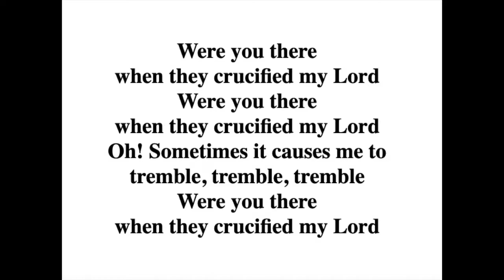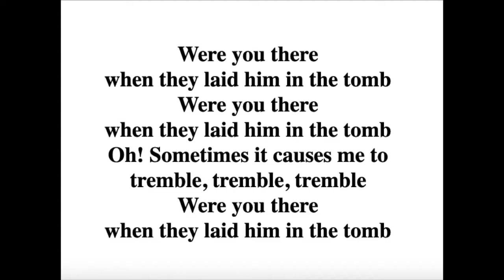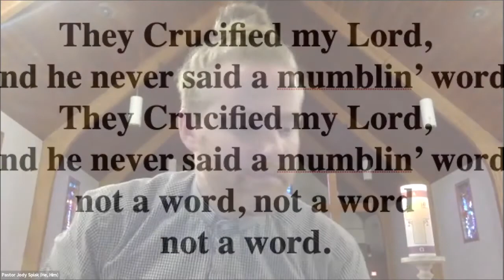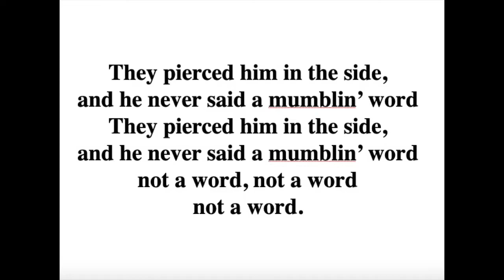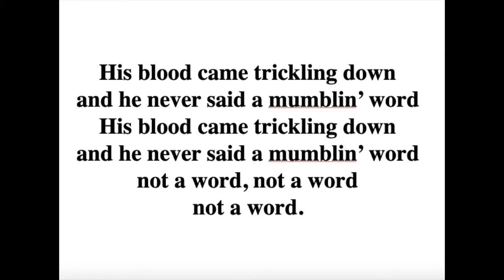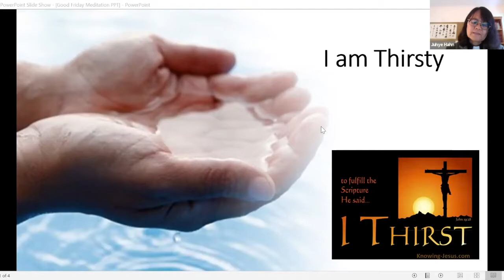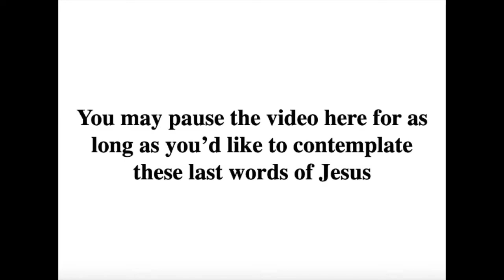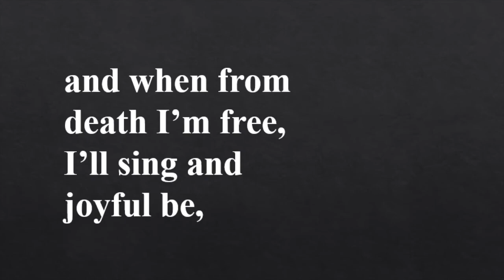Good Friday 2022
A joint Good Friday service with the churches of the Southern Dutchess Cooperative Parish.